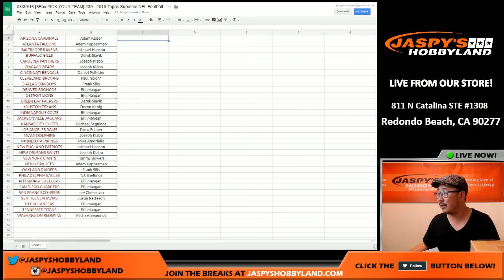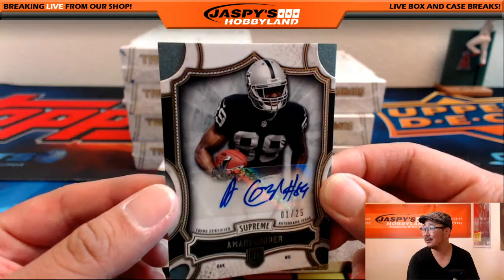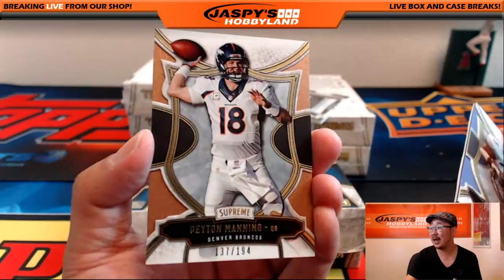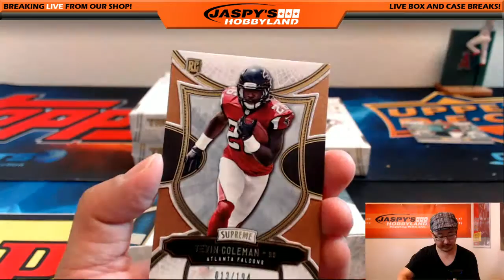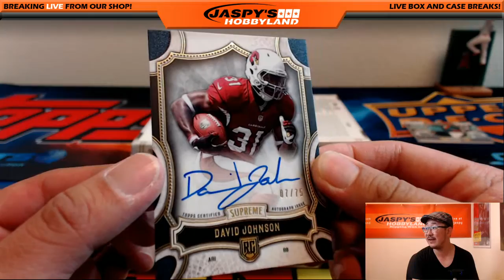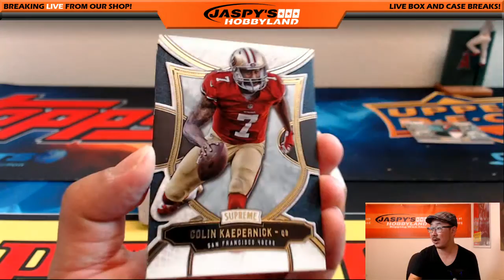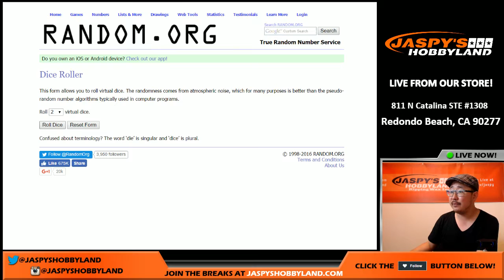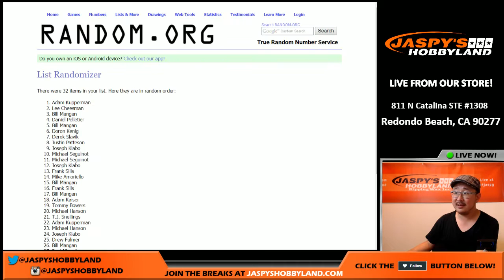08/30/16 [8Box PICK YOUR TEAM] #39 - 2015 Topps Supreme NFL Football